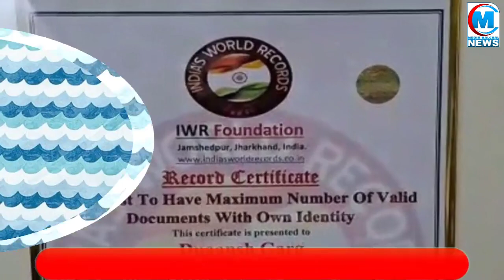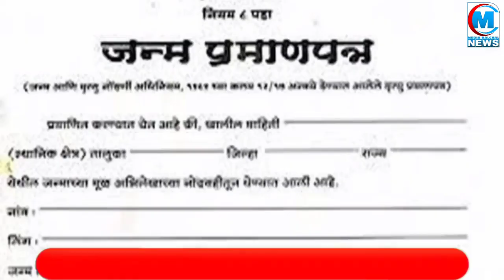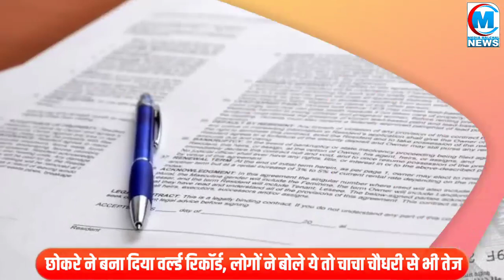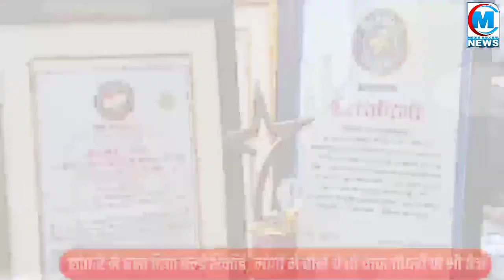😨आप देखते रह गए रील्स उधर 5 महीने के बच्चे 😨ने बना दिया वर्ल्ड रिकॉर्ड! कर दिया ऐसा कारनामा😨✅👍🔔